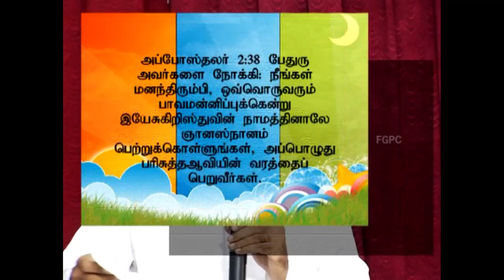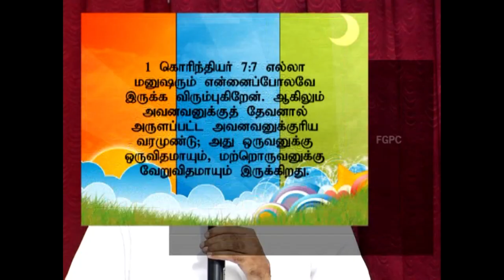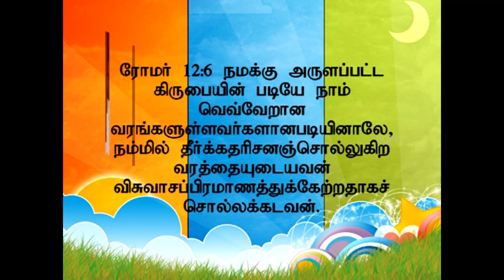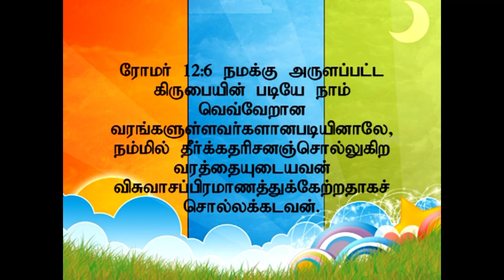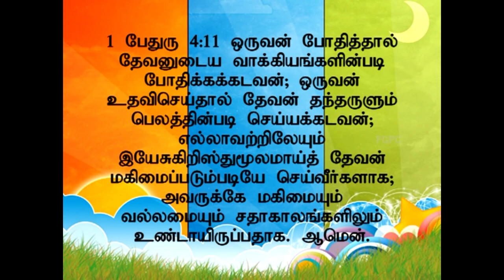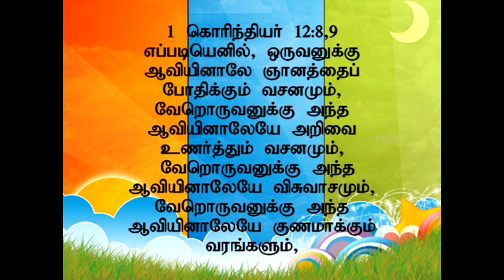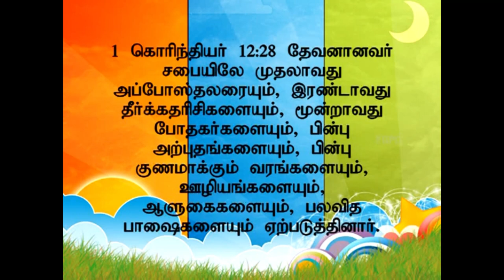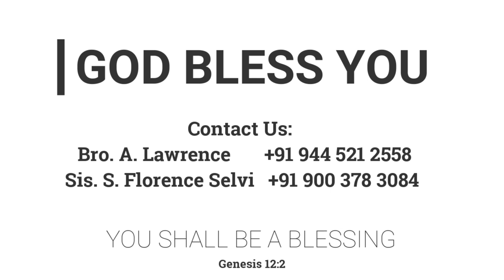வரங்கள் | 30.06.2013 | Pr. I. Vinil Sathish | Kadamalaikuntu FGPC